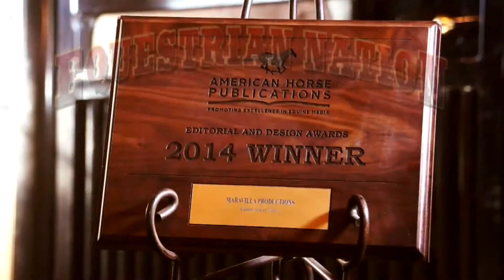Equestrian Nation Awards